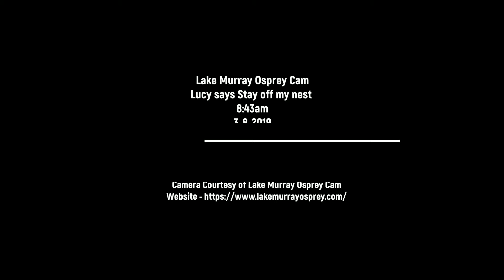Lake Murray Osprey Cam Lucy says "Stay off my nest" 8:43am 3-8-2019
Lucy again was sitting on her perch when another Osprey flew overhead. She went to the nest so that no one was going to land on her nest.